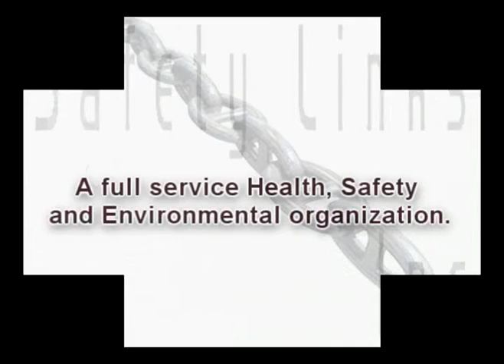Hazardous Waste (RCRA) Awareness Course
This workshop is considered "the standard" in RCRA compliance training and certification. Always effective and reliable, it provides comprehensive training and updates on the U.S. EPA hazardous waste regulations and meets the EPA's annual training mandate. The Topics Discussed in this presentation include Hazardous waste identification, On-site waste management options, Land disposal restrictions, Emergency preparedness, contingency plans, and security issues, Off-site shipment: Completing the manifest and DOT rules, and Recordkeeping, reporting, and training.